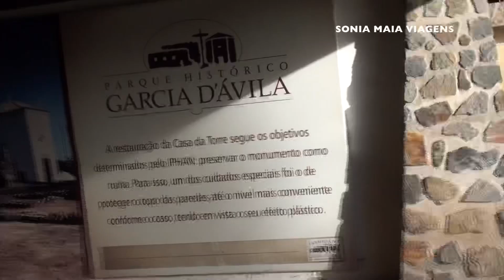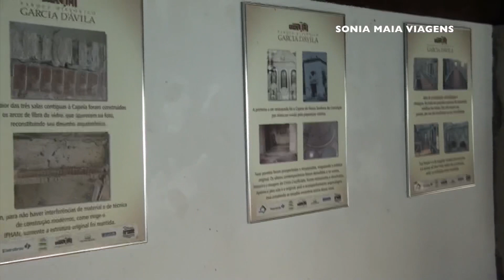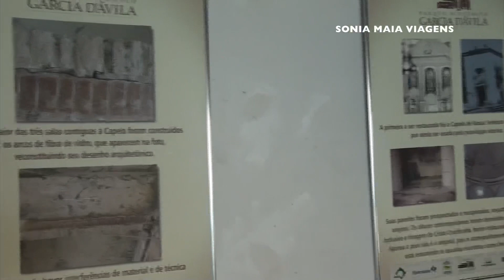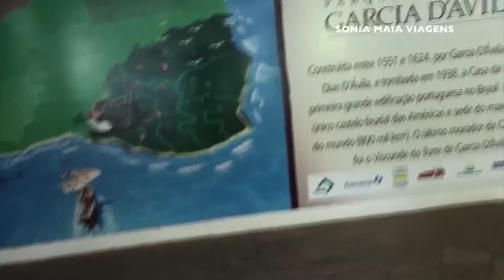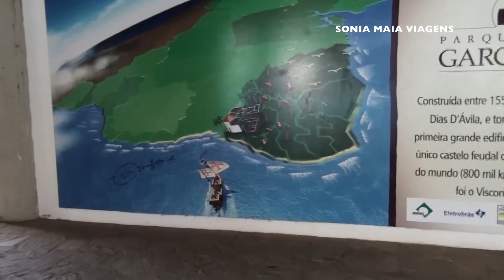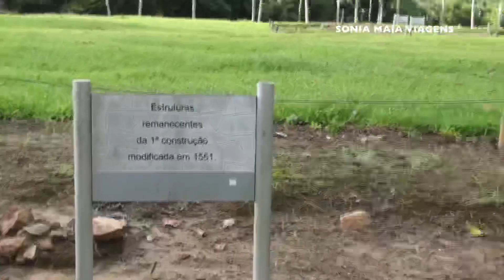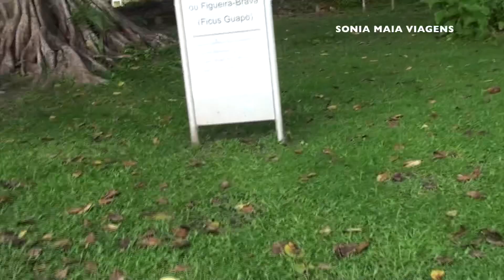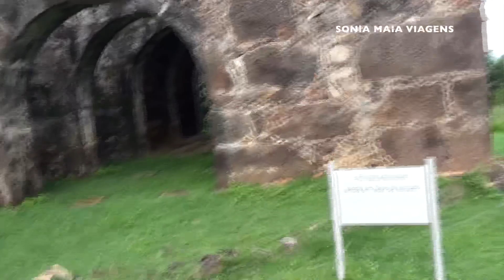CASTELO GARCIA D'AVILA - PRAIA DO FORTE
Um local  que faz parte da História do Brasil, na Bahia do Forte.